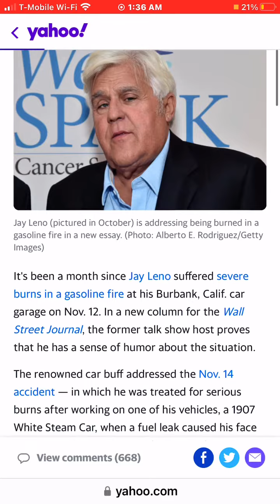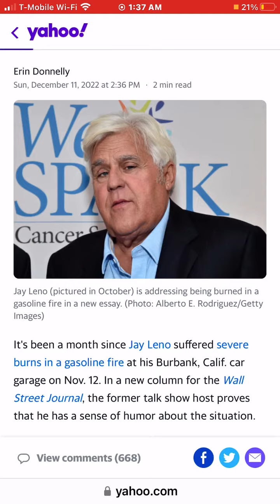Jay Leno Reflect on his car fire Accident ￼￼￼